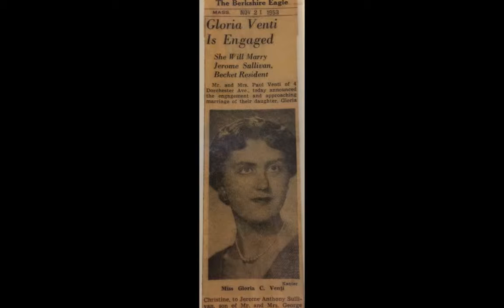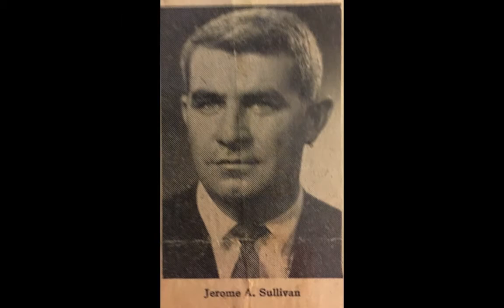Jerome Sullivan Photo slide show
Various photos of Jerome Sullivan and family through the years